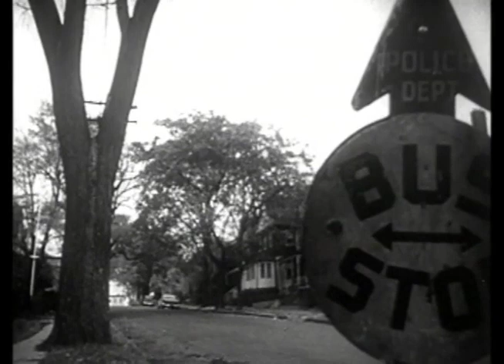All The Way Home [1957] | Historical Film